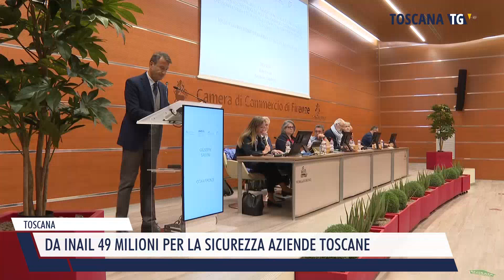2024-05-06 TOSCANA - DA INAIL 49 MILIONI PER LA SICUREZZA AZIENDE TOSCANE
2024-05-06 TOSCANA - DA INAIL 49 MILIONI PER LA SICUREZZA AZIENDE TOSCANE